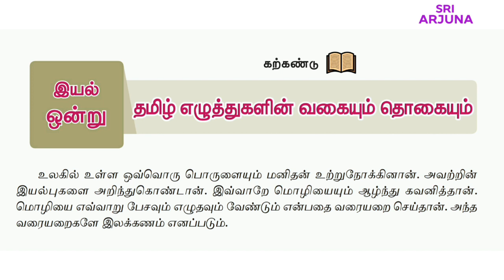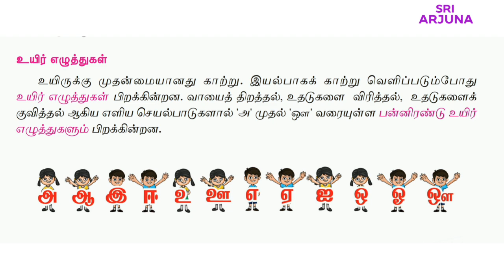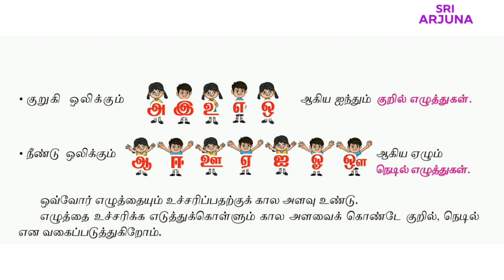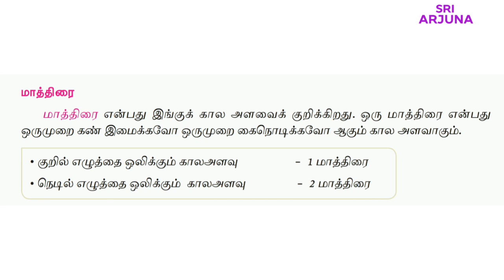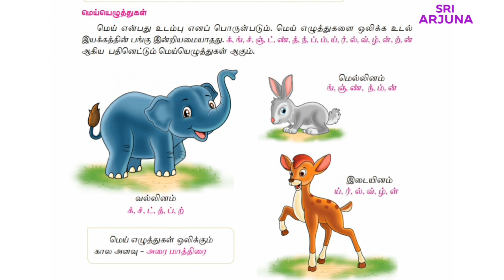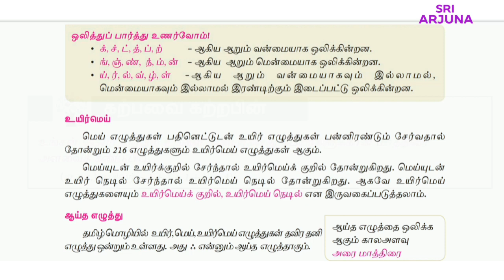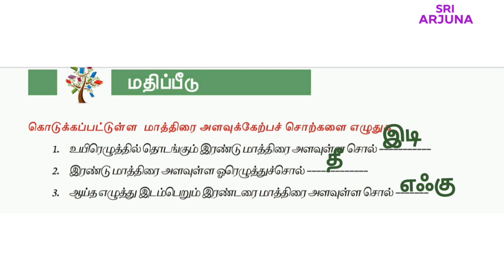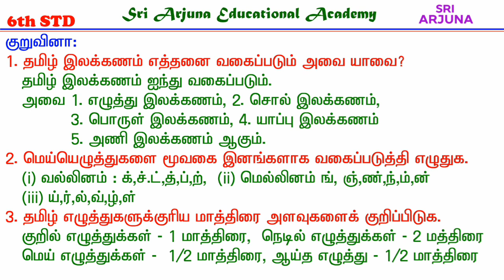தமிழ் எழுத்துகளின் வகையும் தொகையும் | 6ஆம் வகுப்பு தமிழ் | இயல் 1, கற்கண்டு | வினா விடை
6ஆம் வகுப்பு தமிழ் பருவம் 2, இயல் 1, கற்கண்டு தமிழ் எழுத்துகளின் வகையும் தொகையும், வினா விடை.